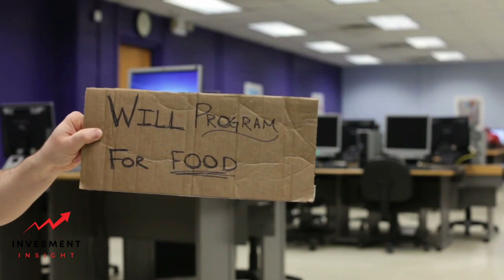Uncover What Job Makes the Most Money: Top Rankings Revealed!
Have you ever wondered what job makes the most money? Financial success is a crucial aspect of any career, and many people strive for a job that offers a bigger paycheck. While money shouldn't be the only deciding factor in choosing a profession, it certainly plays a significant role in our lives. In this section, we will explore the highest earning professions that can lead to bigger paychecks and financial success.